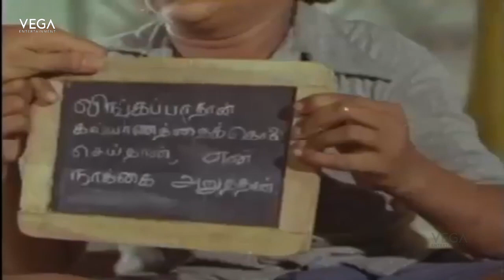Kalyanaraman Tamil Movie Part 12 || Kamal Haasan, Sridevi || Super Hit Tamil Movie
Watch Kalyanaraman Tamil Movie Part's

Starring : Kamal Haasan, Sridevi
Directed by : G. N. Rangarajan
Produced by : Meena Panju Arunachalam
Written by : Panchu Arunachalam